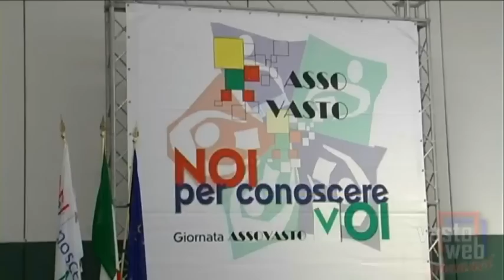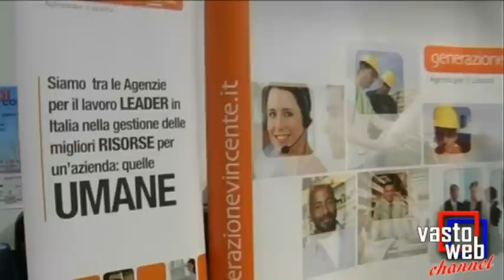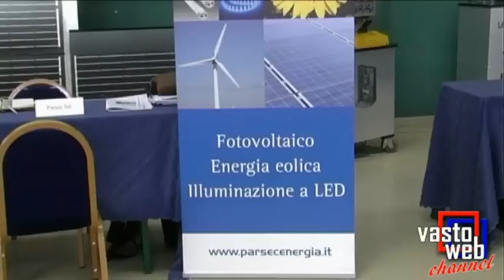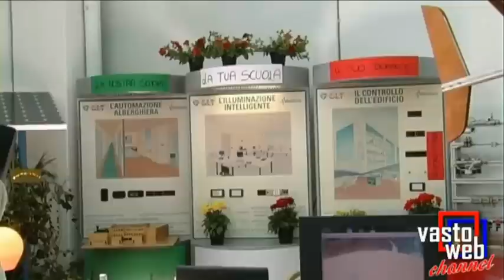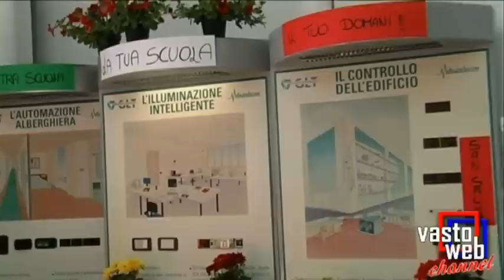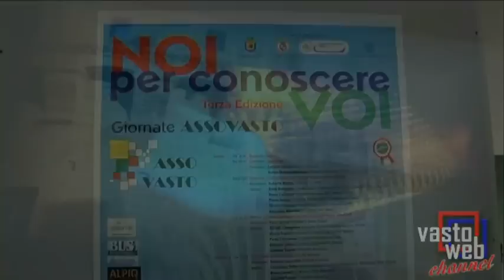Noi per conoscere Voi - Assovasto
VASTO - Noi per conoscere Voi è lo slogan delle giornate Assovasto, momento di incontro per le aziende del territorio.
Le interviste:
- Gabriele Tumini, presidente AssoVasto
- Paolo Primavera, presidente Confindustria Chieti
- Edmondo Laudazi, docente Ipsia San Salvo
- Rocco Di Cristino, studente Ipsia San Salvo
- Roberto Marino, direttore  quotidiano Il Centro